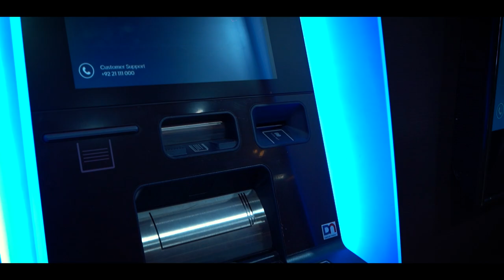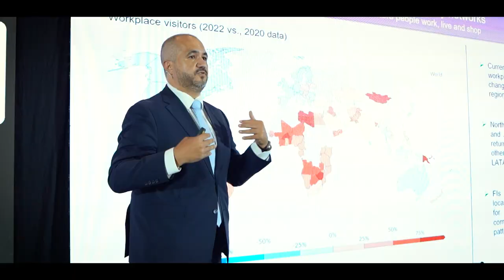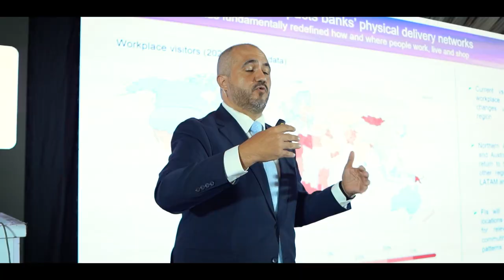Future Banking 2024 - Highlights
Reliving the moments from Future Banking 2024! 💡
From groundbreaking innovations to insightful conversations, the event brought together the best minds in the industry. Here's a glimpse into the future of banking, where technology meets transformation.